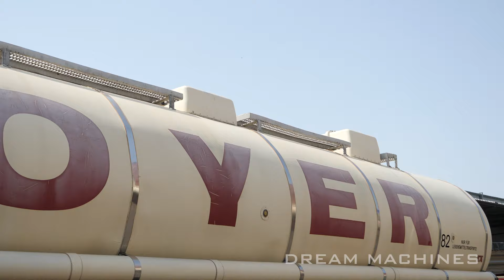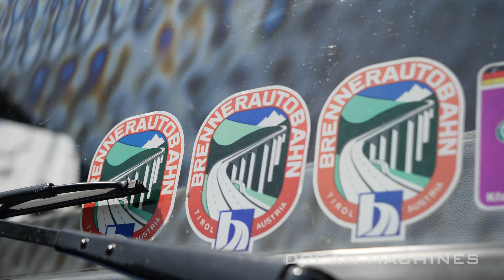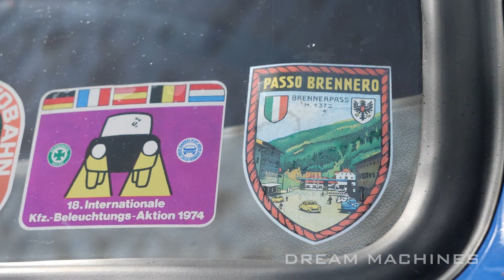LKW-Legenden Historische Lastwagen BÜSSING KRUPP HENSCHEL HAFENUMSCHLAG mit Veteranen Lastern 4K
Im Hamburger Hafen treffen sich Lastwagen aus vergangener Zeit anlässlich des "historischen Hafenumschlags". Teilnehmer zeigen ihre liebevoll restaurierten Schätze, in nahezu fabrikneuem Zustand! Mercedes LP, Mercedes-Benz LS, Mercedes NG, MAN F8, Scania Vabis, Scania 141,  Büssing.

Aktiviere die 🔔 GLOCKE 🔔 beim Abo-Button direkt unter dem Video für aktuelle Benachrichtigungen zu meinen neuen Uploads!

➡️ Du kannst auch einfach deinen Werbe-Blocker auf Youtube ausschalten, durch die angezeigten Spots bekomme ich eine kleine Provision. Danke! ✔️

Historischer Containerumschlag | historischer Hafenumschlag | Historischer Güterumschlag

●▬▬▬▬▬▬▬▬๑۩۩๑▬▬▬▬▬▬▬▬●
Heavy machines at work! Cranes, excavators, trucks, dozers, loaders, Liebherr, Caterpillar, Komatsu, Mercedes, Scania ■ Construction vehicles